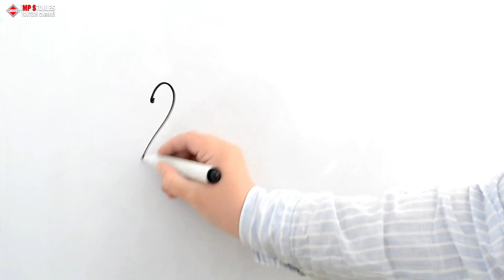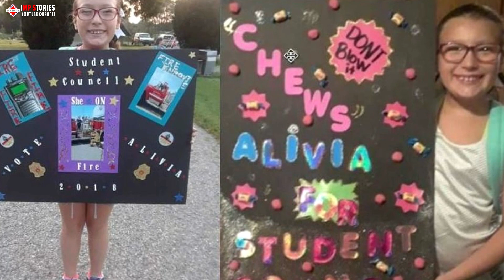A Truck Driver’s Deadly Mistake: How He Failed to Stop for a School Bus and Killed Three Children